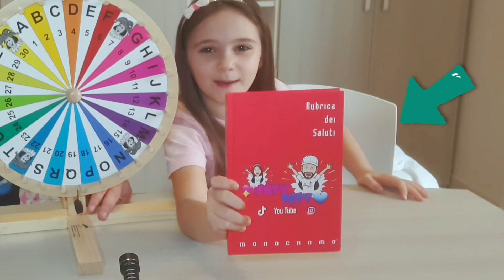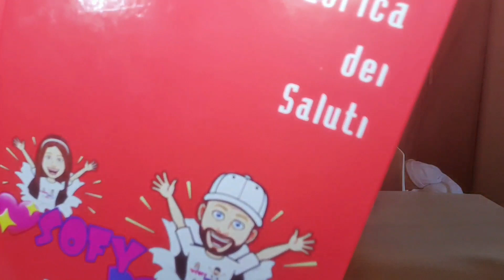RUBRICA DEI SALUTI ep.11! salutiamo i fans del team 💖SOFYPAPY💙 girando la ruota! Rubrica dei saluti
Team 💖SOFYPAPY💙!
È arrivato il tanto atteso episodio 11 della Ruota dei Saluti!
L 'appuntamento mensile con i nostri Fans si arricchisce della Rubrica dei saluti😃 così sarete sempre con noi anche dopo che vi abbiamo salutato!
Ma quali saranno le fortunate lettere che gireranno sulla ruota e chi saluteremo?
Scopritelo con noi e come sempre fateci sapere cosa ne pensate con un commento nella nostra Community👍
Vi piacerebbe essere salutati in uno dei nostri prossimi 🎥 dei saluti con la Ruota?

LA NOSTRA ATTREZZATURA VIDEO:
Treppiede da tavolo Manfrotto:
Treppiede leggero AmazonBasics:
Treppiede snodabile Rhodesy:
Luce Led per Vlog USB:
Luce Led anulare da tavolo:
Sfondo verde per Chroma Key
Microfono Rode Video Micro:
Cavo Microfono per Smartphone:
Supporto universale JJC per Smartphone
Smartphone Samsung Note 10 Lite:

clicca qui sotto per il nostro ultimo video 👇
 "Costruiamo un pulsante POP IT con solo una PENNA e i mattoncini LEGO😉Come realizzare Fidget Toys DYI"